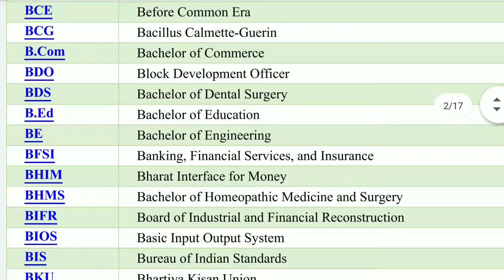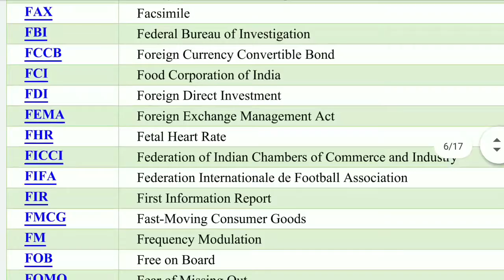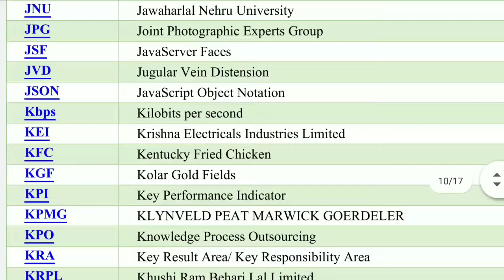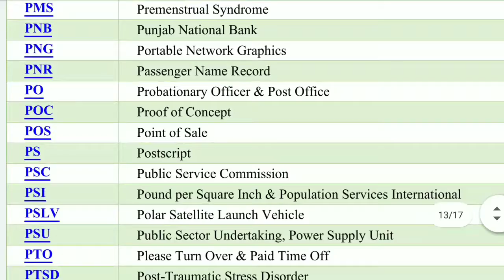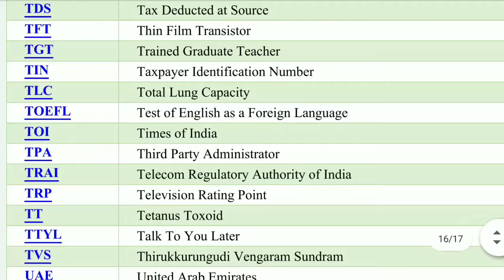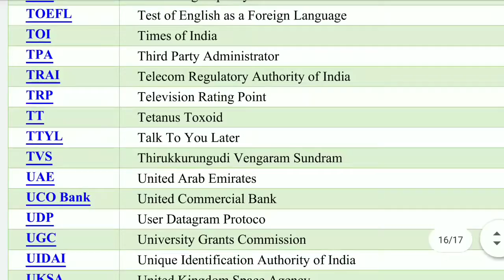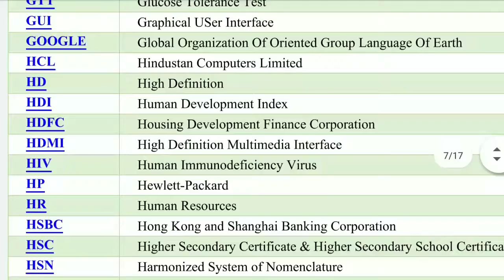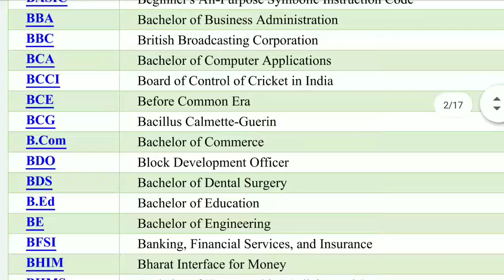Important full form | IAS | IPS | MPSC | UPSC | all full forms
Gk Full Forms A to Z | Full form General Knowledge | GK For Competitive Exams
gk​ gkfullforms​ Gk Full Forms A to Z
full forms of important words
Important Full Form general knowledge
Students and all Competitive Exams students
List of Commonly Used Abbreviations

काही लिंक देत आहे बेसिक कॉम्पुटर माहिती साठी

A to Z full forms
BCCI Board of Control of Cricket in India
BCE Before Common Era
BCG Bacillus Calmette-Guerin
B.Com Bachelor of Commerce
BDO Block Development Officer
BDS Bachelor of Dental Surgery
B.Ed Bachelor of Education
BE Bachelor of Engineering
BFSI Banking, Financial Services,
Customer Information File
CID Crime Investigation Department
CII Confederation of Indian Industry
CISF Central Industrial Security Force
CMA Credit Monitoring Analysis
CML Chronic Myelogenous Leukemia
CMO Chief Medical Officer
CMS Content Management System
CMV Cytomegalovirus
CNC Computerized Numerical Control
CNG Compressed Natural Gas
COB Close of Business
COBOL Common Business Oriented Language
COO Chief Operating Officer
COPD Chronic Obstructive Pulmonary Disease
COVID 19 Corona Virus disease of 2019
CPCB Central Pollution Control Board
Cost per Mile
CPO Central Police Organisation
CPR Cardio-Pulmonary Resuscitation
CRM Customer Relationship Management
CRP C-reactive protein
CRPF Central Reserve Police Force
CRR Cash Reserve Ratio
CRT Cathode Ray Tube
CS Company Secretary & Computer Science

CSR Corporate Social Responsibility
CSS Cascading Style Sheet
CST Central Sales Tax, Chhatrapati Shivaji Terminus, Central Standard Time
CTBT Comprehensive Nuclear Test Ban Treaty
CV Curriculum Vitae
CVA Cerebral Vascular Accident or Cerebrovascular Accident
COMPUTER Common Operating Machine Purposely Used for Technological and Educational
Research
DC Data Compression & Direct Current
DCB Development Credit Bank
DDT DichloroDiphenylTrichloroethane
DEAF Depositor Education and Awareness Fun
Diploma in Computer Application
DGP Director General of Police
DHL Dalsey Hillblom Lynn
DHCP Dynamic Host Configuration Protocol
DHT Dihydrotestosterone
DIG Deputy Inspector General
DJD Degenerative Joint Disease
DLF Delhi Land and Finance
DNA Deoxyribonucleic Acid
DNB Diplomate of National Board
DNS Domain Name System
DPI Dots Per Inch
DRDO Defence Research and Development Organization
DSC Digital Signature Certificate
Full Form of. SAARC